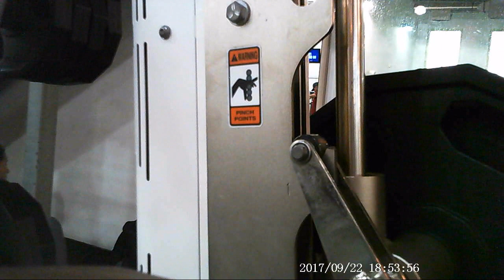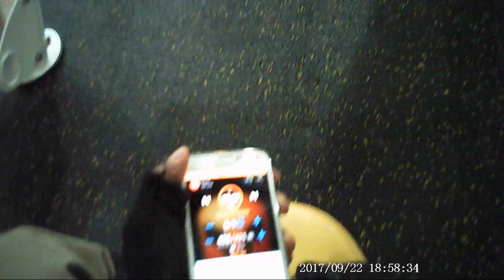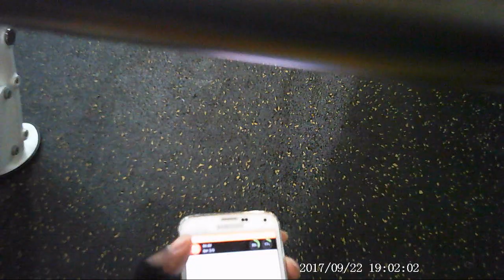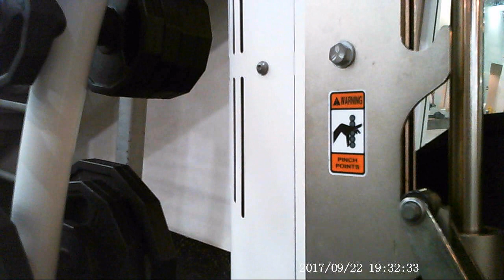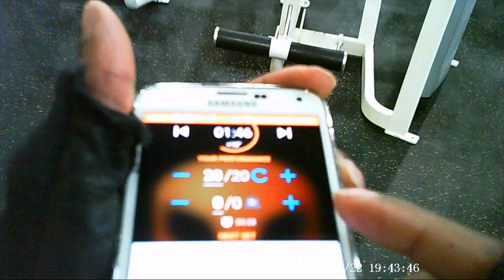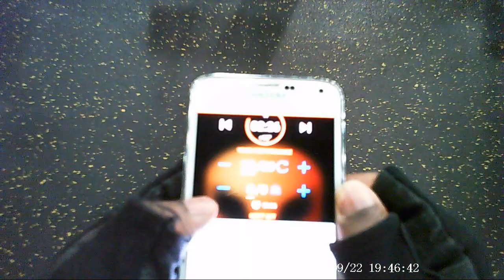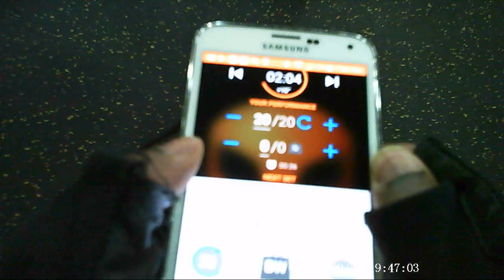09 22 2017